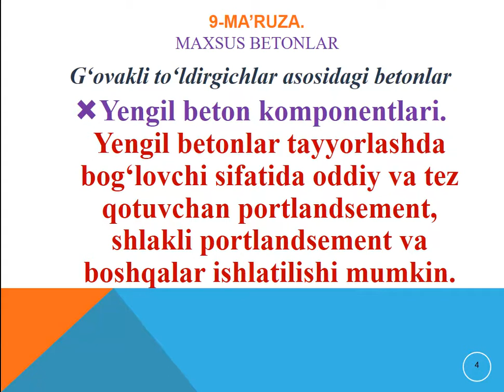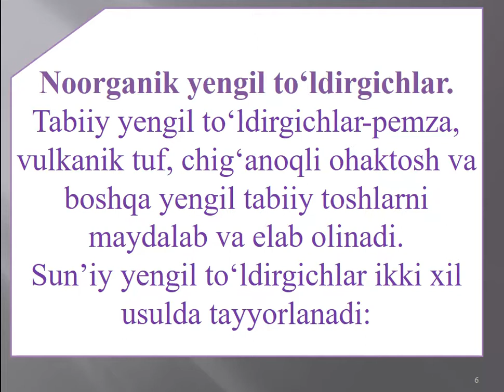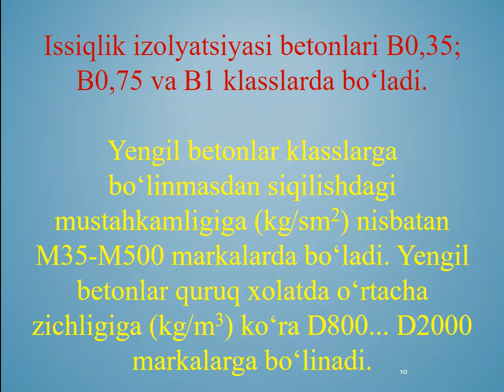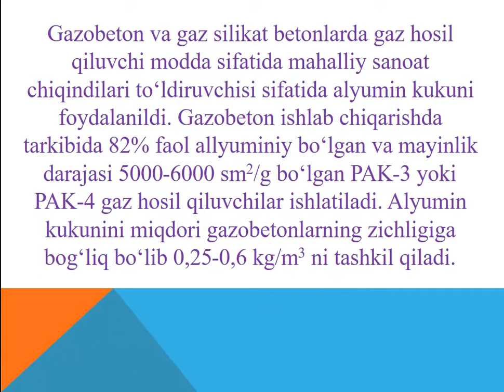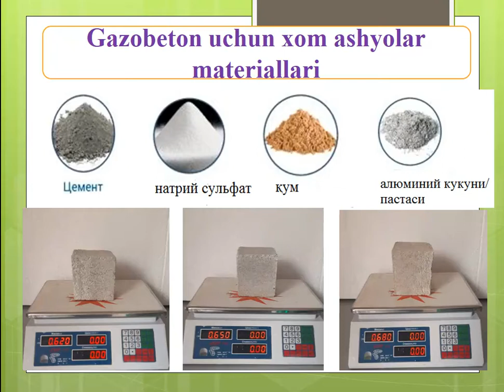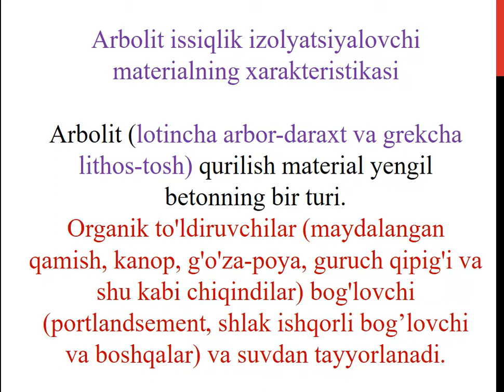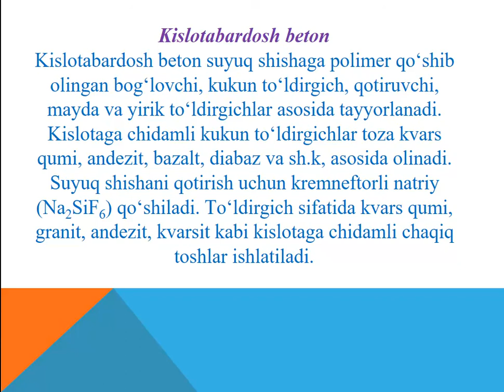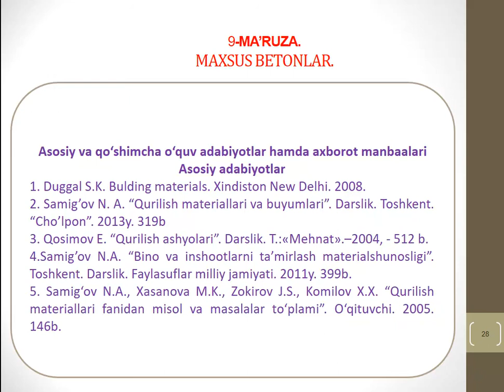Maxsus betonlar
OTM: Jizzax politexnika instituti
Fan: Qurilish materiallari va buyumlari
Mavzu: Maxsus betonlar
O'qituvchi: Tursunov B.